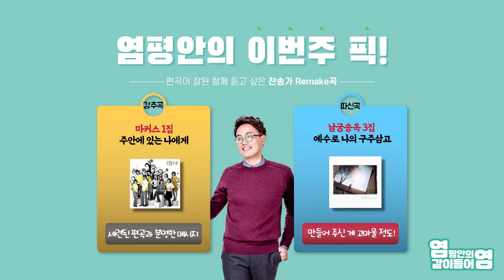염평안이 추천하는 리메이크 찬송가 찬양│염평안 | 같이들어염│강원 CBS 서정암의 암쏘해피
💗하나님 나라 완성을 위한 길💗
강원 CBS 유튜브를 구독✍🏻 해주세요!
🙏믿고 듣는 염평안 사역자의 추천 찬양🙏
'요게벳의 노래' 염평안 사역자가 매주 두 곡!
강추곡과 따끈따끈한 신곡을 추천해드립니다~
일단 한번 들어보시라니까요😁

이번 화는 리메이크가 잘 된 찬송가들을 골라봤습니다.

✅ 강추곡 : 🎼 마커스 - 주안에 있는 나에게
✅ 따신곡 : 🎼 남궁송옥 - 예수로 나의 구주삼고

이 영상은 강원 CBS에서 제작된 영상입니다.